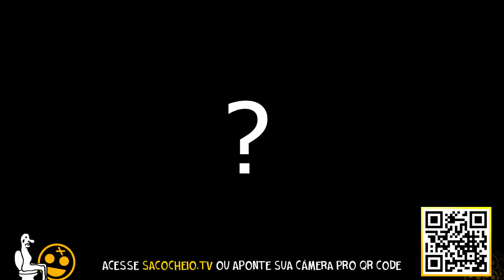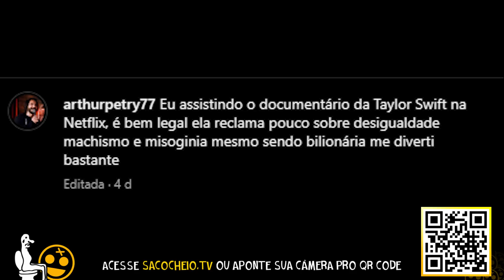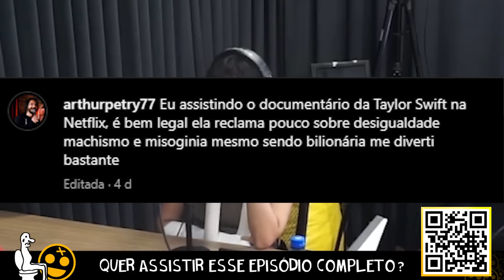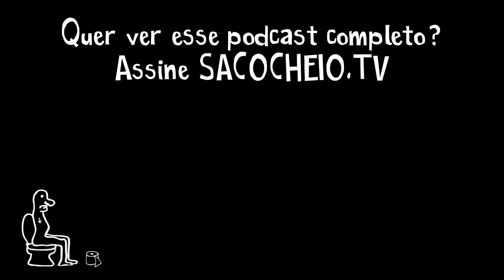Taylor Swift fez Petry e Bia perceberem que NUM DÁ